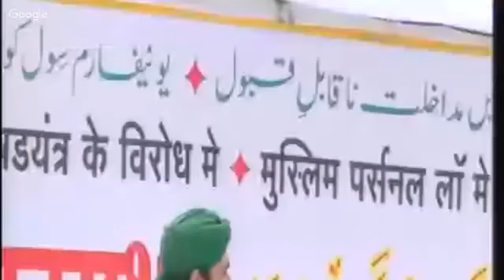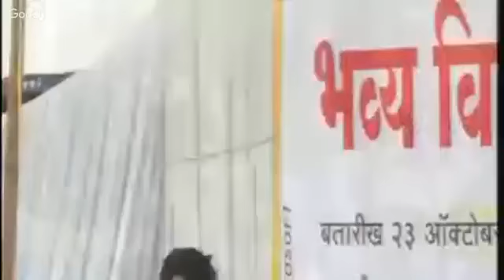Akola tahaffuz e shariat ijlas Mufti Gufran Sahab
Shariat per attack ka jawab muttahid ho kar denge